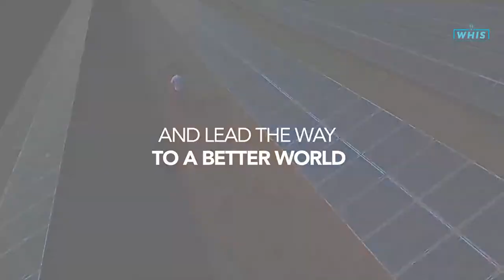Abu Dhabi Sustainability Week meets WEF Davos 2023 - UN SDGs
We're bringing you a live discussion from Abu Dhabi Sustainability Week and the World Economic Forum in Davos.

You'll hear from Global Thought Leaders Dina Storey, Senior Director UAE Independent Climate Change Accelerators, Wendy Meadley CEO, World Fair's Fund and Gareth Presch, CEO, World Health Innovation Summit on what are the opportunities and challenges we face as we look to implement and accelerate the UN Sustainable Development Goals by 2030.

Background:
Abu Dhabi Sustainability Week (ADSW) is a global platform for accelerating the world’s sustainable development.

Established in 2008, ADSW brings together heads of state, policy makers, industry leaders, investors, entrepreneurs and youth, who all have a stake in the future of our planet, to discuss and engage on bold climate action and innovations that will ensure the next generation a sustainable world.

ADSW features a series of globally-significant events, which includes the International Renewable Energy Agency (IRENA) Assembly, the Atlantic Council’s Global Energy Forum, the ADSW Summit, the World Future Energy Summit, the Abu Dhabi Sustainable Finance Forum, Youth 4 Sustainability Hub, Women in Sustainability, Environment and Renewable Energy (WiSER) Annual Forum, Innovate and the Zayed Sustainability Prize Awards.

The World Economic Forum is an independent international organization committed to ... Annual Meeting Davos 2023 - Cooperation in a Fragmented World.